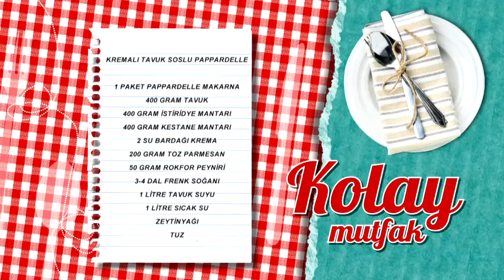Kremalı Tavuk Soslu Pappardelle Tarifi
Malzemeler

1 paket pappardelle makarna
400 gram tavuk
400 gram istiridye mantarı
400 gram kestane mantarı
2 su bardağı krema
200 gram toz parmesan
50 gram rokfor peyniri
3-4 dal frenk soğanı
1 litre tavuk suyu
1 litre sıcak su
Zeytinyağı
Tuz

Yanında iyi gider: Lavantalı Limonata
Tarif detayları için tıklayın Türkiye’nin en leziz kanalındasınız! Günün en lezzetli anlarını yaşayacağınız beIN GURME, DIGITURK 21. kanalda. Burada, sevdikleriniz için yapabileceğiniz en lezzetli ve en enfes tarifleri bir arada bulacaksınız. Yapması eğlenceli; yemesi hızlı, pratik keyifli birbirinden enfes yemekler arasından istediğinizi seçin! Türkiyenin ve dünyanın lezzet haritası, festival yemekleri ve çok daha fazlası beIN GURME şeflerinin ellerinde şekilleniyor! En pratik ve kolay yemek tarifleri, Ünlü şefleri mutfağınızda ağırlayın ve yemek yapmanın gerçek tadına varın.